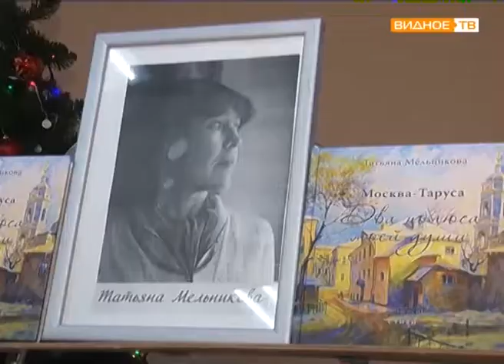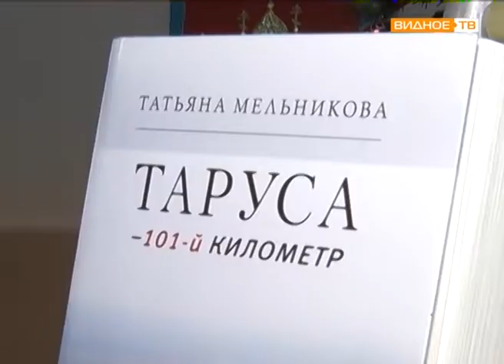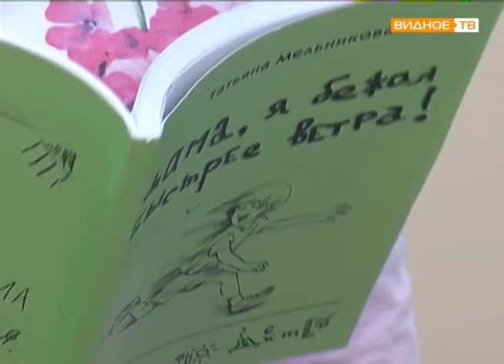"Два полюса души" - творческий вечер поэтессы Татьяны Мельниковой